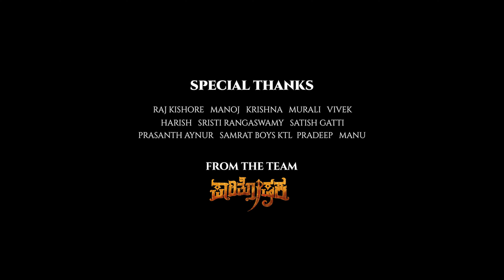ಧ್ರುವತಾರೆ - Dhruvathare Kannada Song - Punith Rajkumar - Ramesh Kittadahalli - Ismu Music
Presenting the "Dhruvathare" Lyrics : Ramesh Kittadahalli Singer : Sathya Radhakrishna Exclusive Only On Ismu Music Official Youtube Channel

♪ Album: ಧ್ರುವತಾರೆ - Dhruvathare
♪ Song : Alankaara Naguvuda Nillisida
♪ Produced By: Attar Ismail (Ismu Music)
♪ Singer & Music: Sathya Radhakrishna
♪ Lyrics : Ramesh Kittadahalli
♪ Mixed & Mastered by: Sachin Dodamani
♪ Editing : Sanjay Viraaj
♪ Record Label: Ismu Music